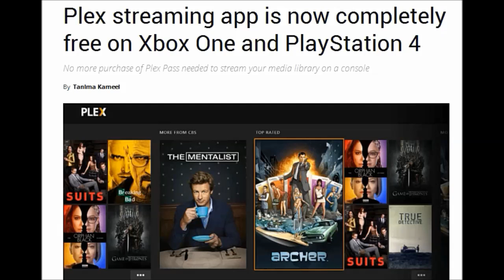Plex streaming app is now completely free on Xbox One and PlayStation 4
Plex, the familiar media streaming app that helps to organize and stream the media on TV, gaming consoles, smartphones, tablets, and wherever else a Plex app exists, is now completely free on PlayStation 4 and Xbox One.

Previously, the app is made available on both the consoles by purchasing Plex Pass, but now the core functionality of the app is available to everyone at free of cost. However, you will be able to enjoy only the limited options in free. Countinue reading